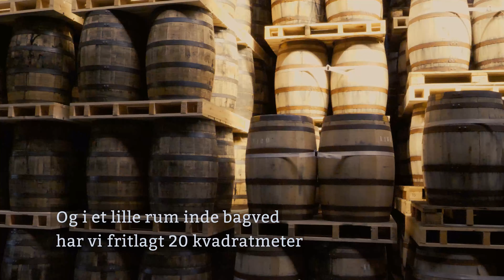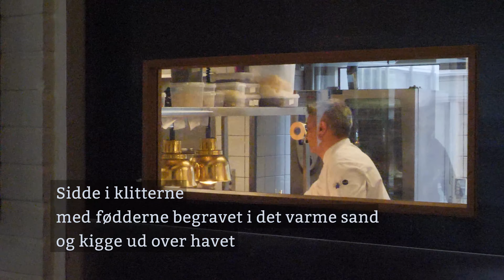Hotel Skjern Whiskyopholdet